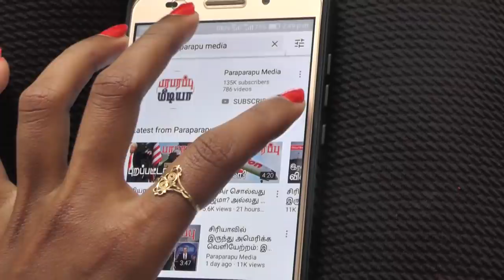சீன அமெரிக்க இழுபறியில் இந்தியா வெற்றி பெற ராஜதந்திர திட்டம்! | Paraparapu World News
Indian Prime Minister Narendra Modi has spoken to more than 40 leaders with foreign minister S Jaishankar also in touch with an equal number of counterparts. “For the last two months, the US and China have been too involved in themselves to provide any global leadership," - Harsh Pant.